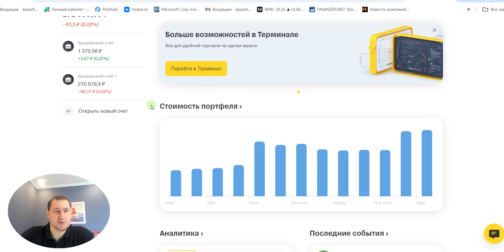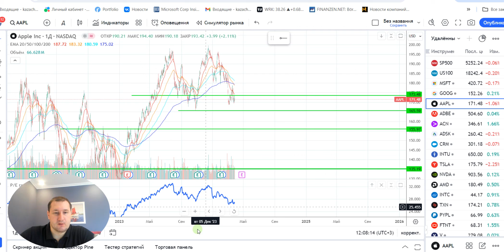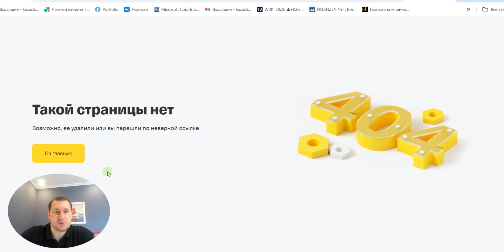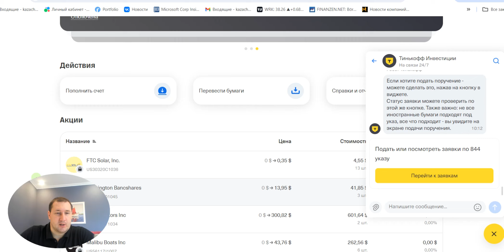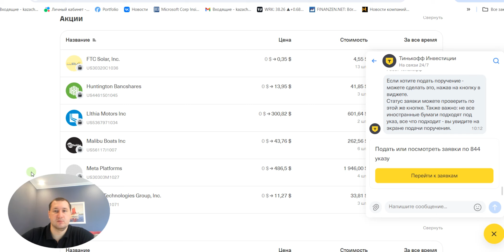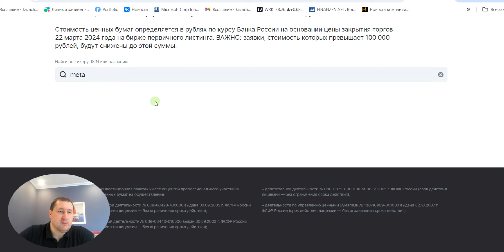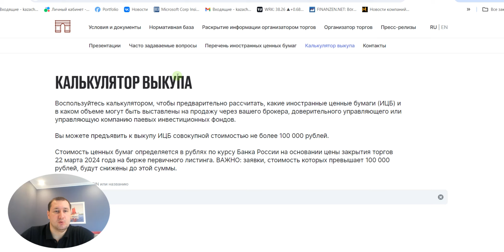Успейте подать заявку на продажу заблокированных акций. Как подать заявку на разблокировку?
Подал заявку на продажу заблокированных акций, сумма до 100 тыс. руб., срок до 8 мая, но лучше сделать заранее. В ролике делюсь опытом подачи заявки на продажу заблокированных акций, все очень просто. Брокеры подготовили соответствующие интерфейсы и принимают заявки от инвесторов.

- Авторские курсы: по оценке и анализу компаний, поиску идей для инвестиций

Продажа заблокированных акций